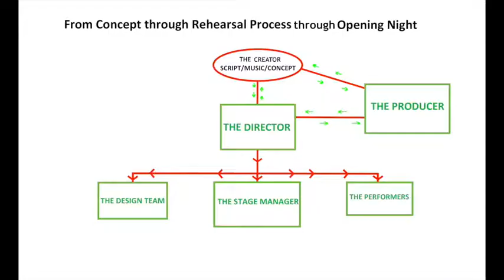SallyPAL - Exploring Original Work for a Live Audience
SallyPAL is a blog and podcast dedicated to exploring original work for a live audience. The majority of podcasts feature interviews with performing arts creators. We talk about process, roadblocks, and all things live theater! My YouTube channel is still open to evolving. It will definitely be about anything that includes a live audience, digital or otherwise.